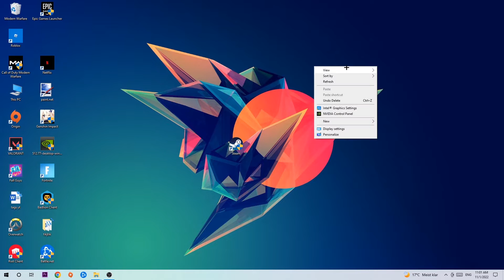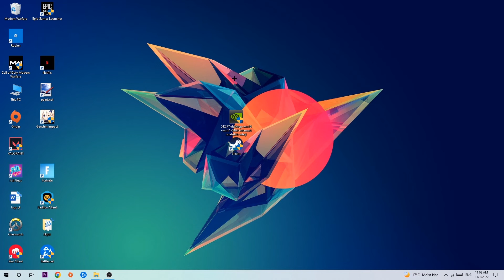GTFO – How to Fix Crashing, Lagging, Freezing – Complete Tutorial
how to fix GTFO crashing,
how to fix GTFO crashing on pc,
how to fix GTFO crashing on ps4,
GTFO crashing,
GTFO crashing pc,
GTFO crashing mid game,
GTFO crashing fix,
GTFO crashing 2022,
GTFO keeps crashing,
GTFO crash fix,
how to fix GTFO freezing,
how to fix GTFO freezing pc,
GTFO freeze,
GTFO freezing pc,
GTFO freezing fix,
GTFO freezing,
GTFO lagging,
GTFO lag,
GTFO lag fix,
how to fix GTFO lagging,
how to fix GTFO lagging pc,